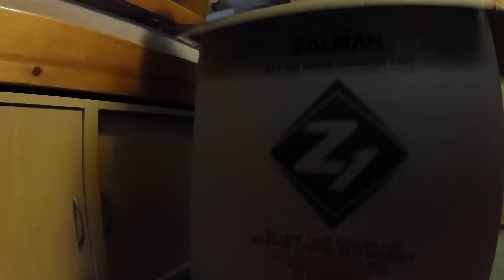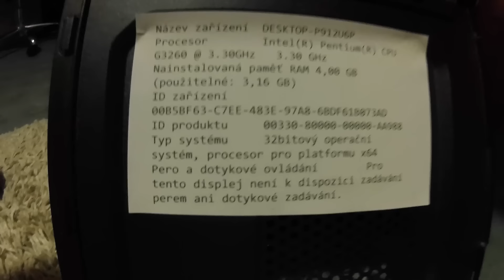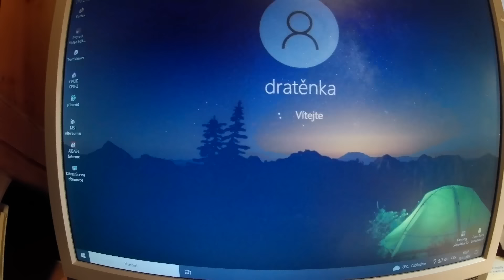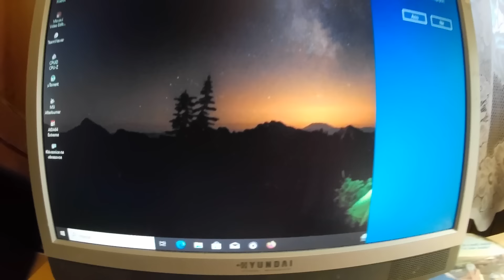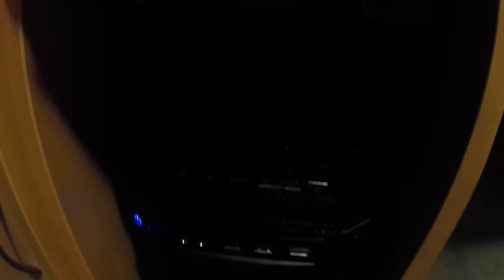můj nový počítač o e-babetta servis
e-babeta servis